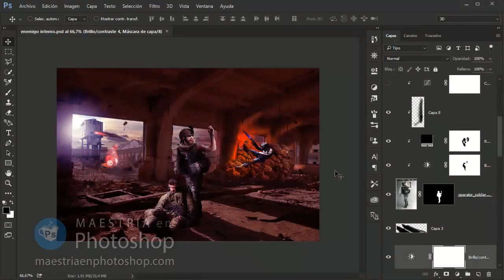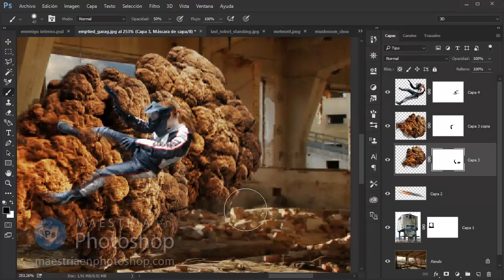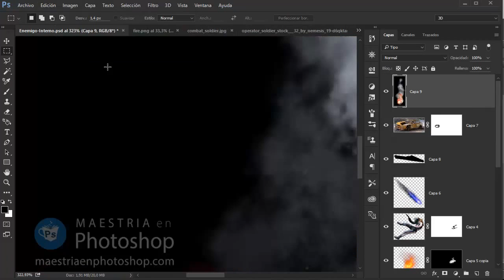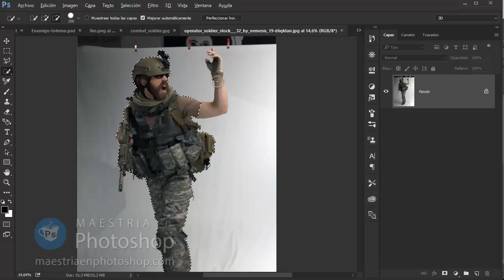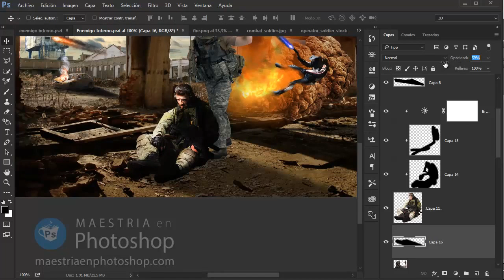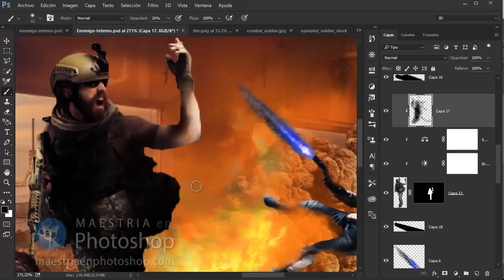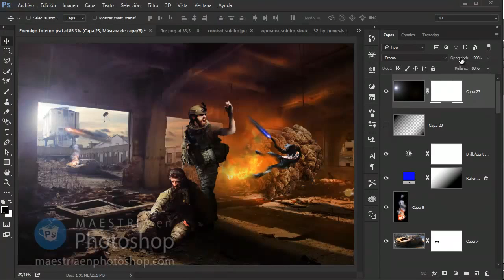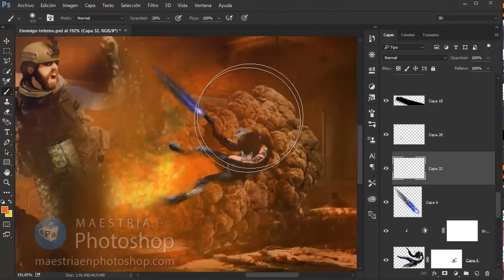Foto Manipulación | "Enemigo interno" | Arte con Photoshop cc 2017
Hola compañero! Esta vez la inspiración viene del pensamiento sobre el cual todos tenemos un enemigo que es interno, y si este se pone en tu contra, posiblemente caigas. Pero con trabajo en equipo, levantarse es la clave del éxito.

En este Tutorial de fotomainpulación y Arte Digital con Photoshop cc 2017 vas a encontrar el mejor uso y combinación de herramientas para alcanzar resultados sorprendentes.

Intentá poner tu imaginación a jugar y usa estas herramientas.

Esperamos tus comentarios, y compartí si sentiste alguna vez que ese enemigo interno intentó derrotarte pero salio a defenderte tu otro yo como aliado.